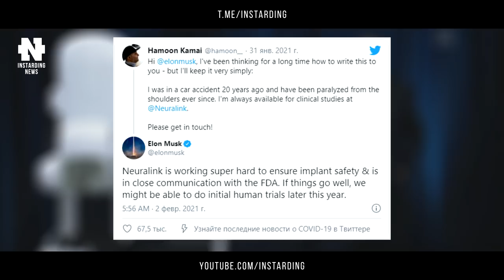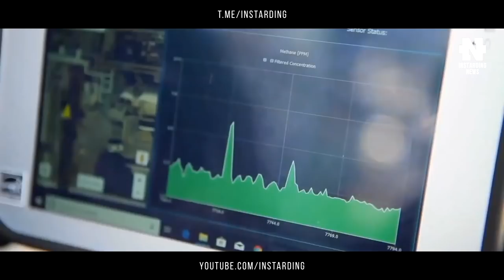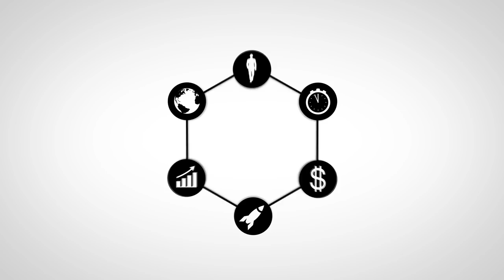Илон Маск внедрит чип Neuralink в мозг человека до конца года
👇 Отзывы из закрытого канала!

00:00 - Коротко о главном
00:38 - Илон Маск внедрит чип в мозг человека до конца года
01:56 - Tesla выпустит 2500 электрических грузовиков Semi
03:05 - Миллиардер Джефф Безос решил уйти с поста главы Amazon
04:37 - Робопес Spot наслаждается жизнью
05:47 - Alauda Airspeeder готовится к гонкам летающих болидов
07:49 - Подпишись на канал